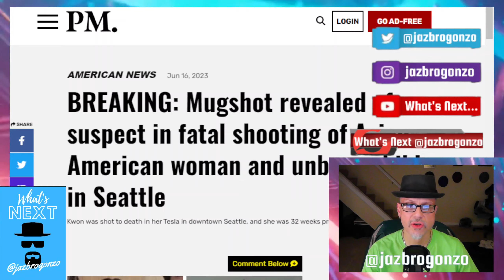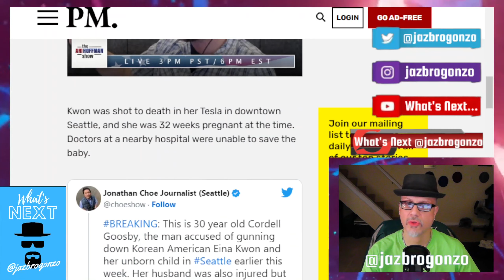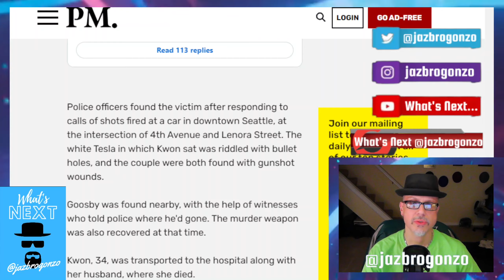IS IT STILL ASIAN HATE???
SEATTLE: An Asian-American woman Eina Kwon was shot & KILLED in her Tesla last Tuesday night...Kwon with her husband (who was also shot) was 32 wks pregnant at the time...Husband survived but Eina & her baby did not...The KILLER Cordell Goosby, 30 was charged w Kwon's & her child's MURDER & attempted murder charges for her husband...Goosby who's BLACK & has long felonious record...Sad & tragic. So much for "Asian Hate"...